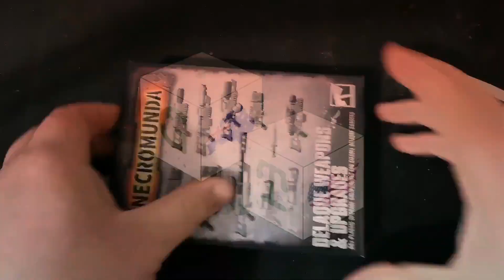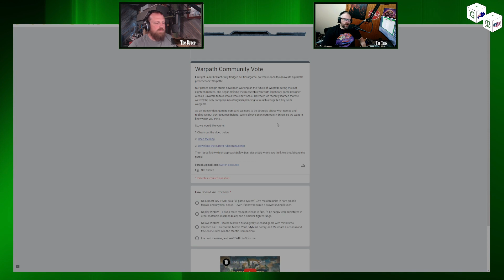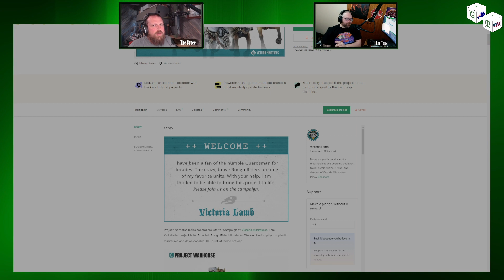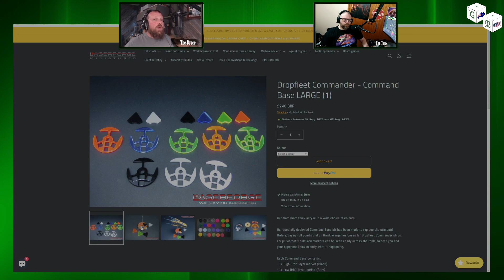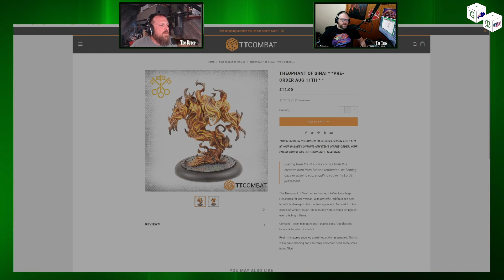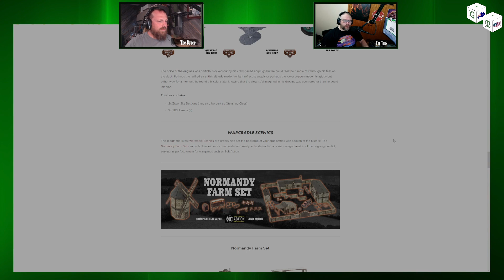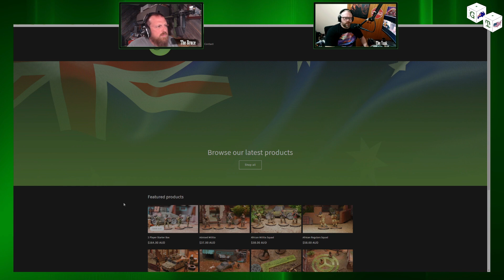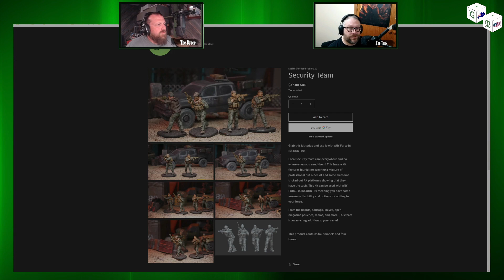EP113 Video Edition: $300k Stolen Stock At GenCon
In this episode George "The Yank" and Jason "The Bruce" take a look at a huge week of news, when the week started with TTCombat dropping a hell of an announcement with the original Dropfleet bases being put out to pasture, Mantic Games revealing they were unsure on the direction of one of their games. A literal $300,000 theft from the middle of gencon and much much more.
So grab a drink, a hobby to work on and come and join us for another fortnight of gaming goodness with Getting Tabled.